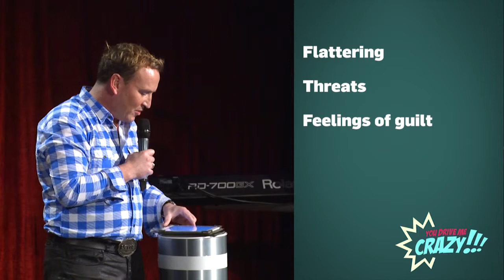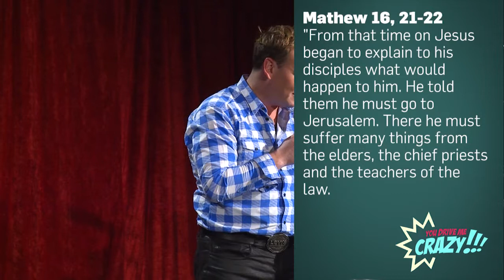You drive me crazy - From dealing with men of power | Dan Schmid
"From dealing with men of power" with Dan Schmid.

From our series "You drive me crazy" at ICF Stuttgart.